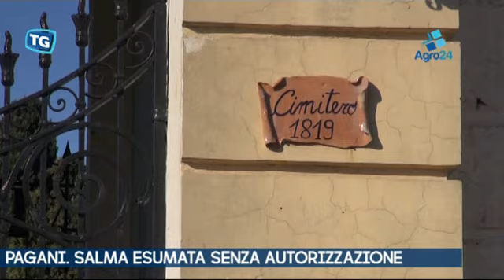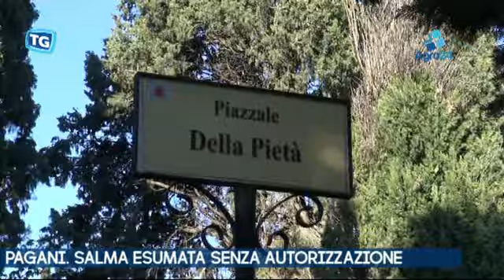Pagani. Salerno. Esumata senza autorizzazione. La denuncia dei parenti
Pagani. Salerno. Esumata senza autorizzazione. La denuncia dei parenti. Questo sostengono i nipoti di una donna esumata nel locale cimitero qualche giorno fa. Per i responsabili si tratterebbe soltanto di un errore di comunicazione... _ Tiziana Zurro